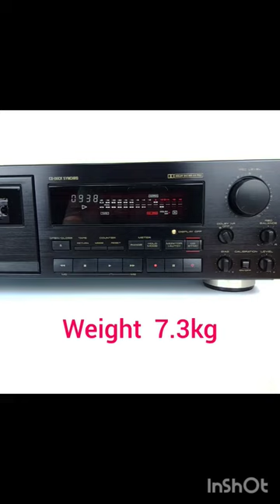Pioneer Cassette Deck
Pioneer Cassette Deck CT-757!